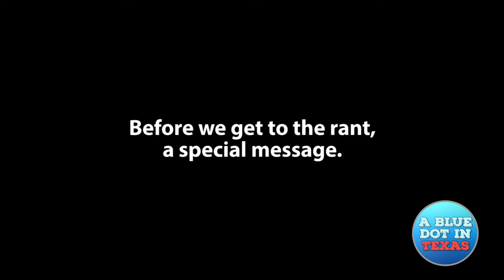Syria Missle Strike and Body Heat